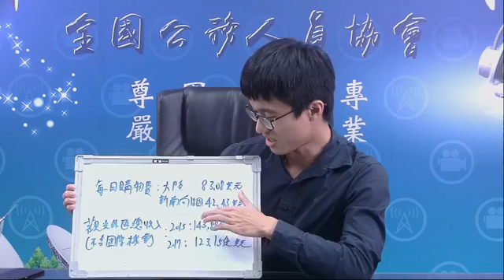20181212名為敗選報告，卻都是別人的錯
民進黨政府無視自己一再說話不算話，翻臉比翻書快，卻把責任怪到假新聞、怪到民眾誤解頭上，這樣的報告，跟蔡英文宣稱她推動進步改革時沒注意到民眾沒跟上，把敗選的錯推到民眾無知頭上，倒有異曲同工之妙，這樣的檢討報告，是想要2020年時再被民眾教訓一次？

民進黨政府不願承認兩岸間原本達成的九二共識，導致兩岸交流停擺，陸客大減觀光業重創，農產品銷售大陸也不順。

抗拒九二共識真的比觀光業者和農漁民的權益更重要嗎？這次選舉已經有15個縣市的多數選民對這個問題投下否定票了，如果民進黨還不覺悟，不要說他們執政的縣市觀光困境難解，2020和2022年可能進一步把2018贏的縣市又多吐出來好幾個。

《新聞透視－賴揆敗選檢討 推卸責任無誤》--季節

《迴避九二共識 綠色首長憑甚麼改變觀光困境》--季節